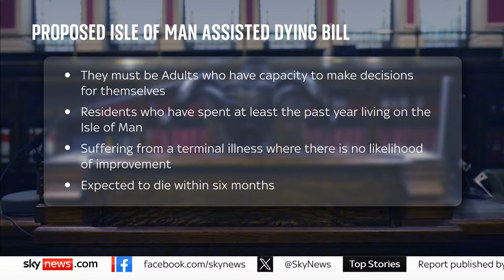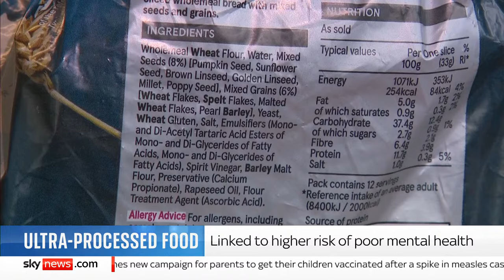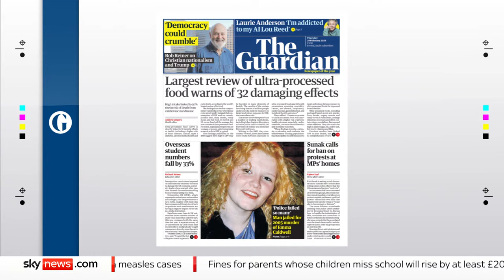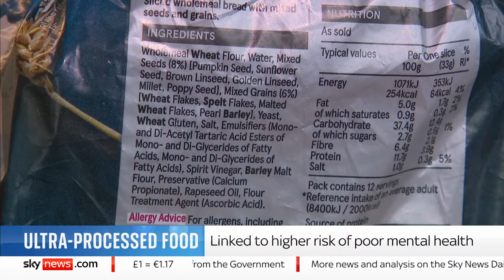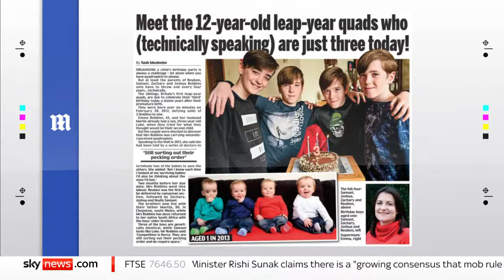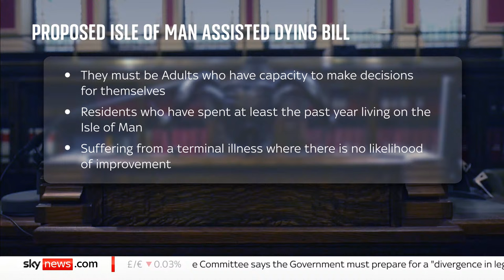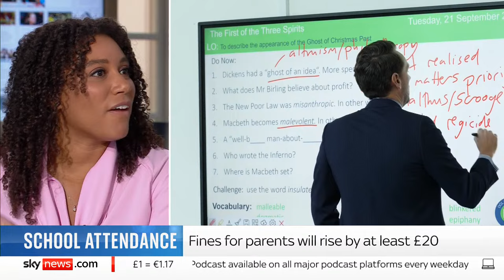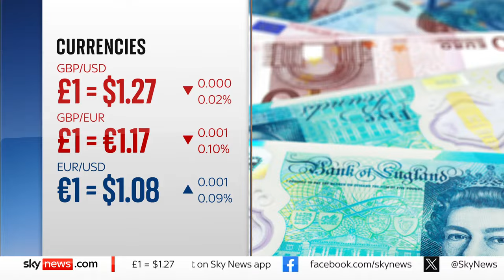Watch Sky News Breakfast live: Spike in measles cases sees launch of a child vaccine campaign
Join Kay Burley and the Sky News Breakfast team as the UK Health Security Agency (UKHSA) launches a new campaign to try to boost the number of children getting vaccinated after all jabs missed the 95% World Health Organisation (WHO) uptake target in England last year.

And, Sky News looks at the assisted dying debate from unique perspectives

Plus more from today's guests:
🔵 Damian Hinds, Minster of State for Schools
⚪ Former UK ambassador to Russia, Sir Laurie Bristow
⚪ Leading Palliative Care Doctor, Baroness Ilora Finlay
⚪ Sarah Wootton, CEO at Dignity in Dying

Other top stories this morning:

🔴 Rishi Sunak pledges extra £54m for security of Jewish communities amid record levels of antisemitism
🔴 Wisconsin goes from summer to winter in just one day as temperatures swing by more than 30C